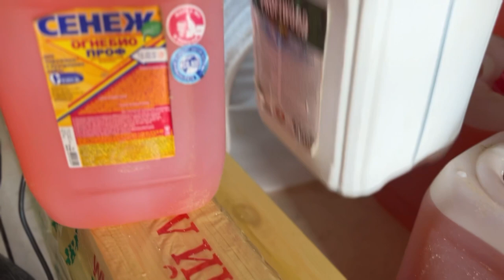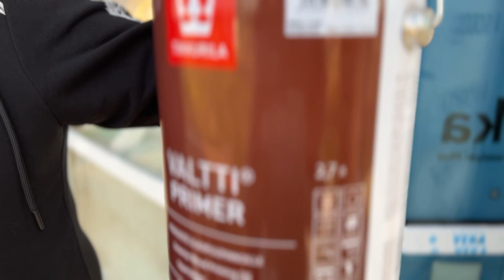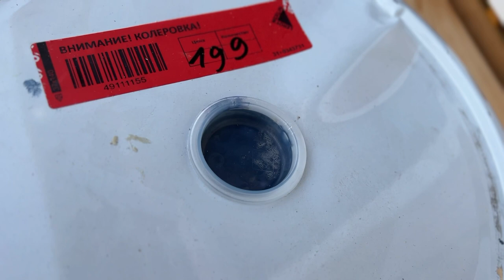Афрейм. Строим дом a-frame. Этапы строительства дома . Часть 4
Часть 6
Наши контактные данные.
430003 республика Мордовия. город Саранск. ул.Большевистская 85
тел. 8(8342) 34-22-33